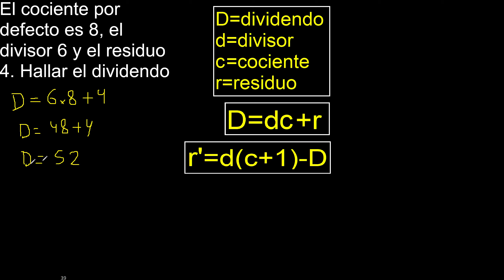El cociente por defecto es 8, el divisor 6 y el residuo 4. Hallar el dividendo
dividendo divisor residuo cociente formula